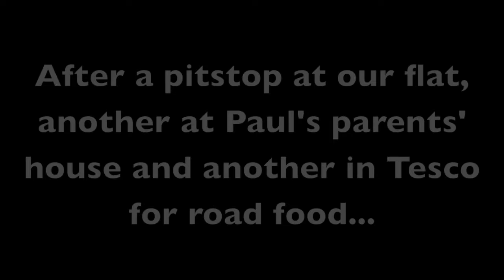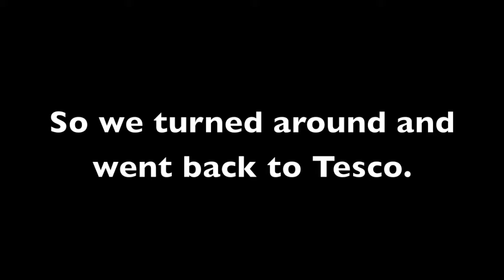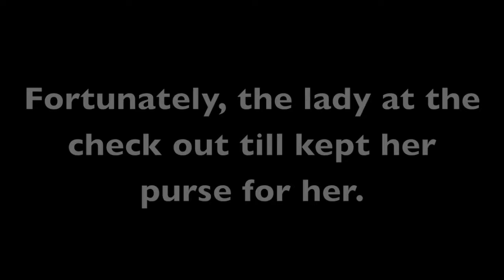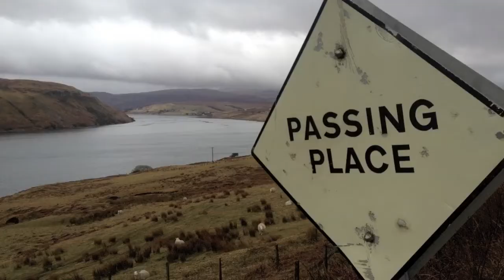The Road to Skye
We hired a car and drove to the Isle of Skye.